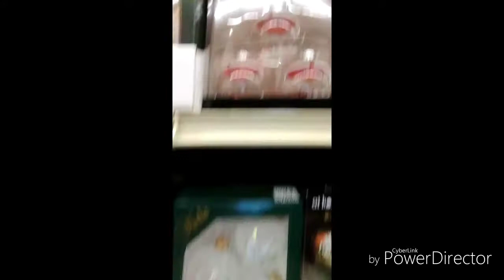Shopping for Christmas decorations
Christmas decorations and supplies...